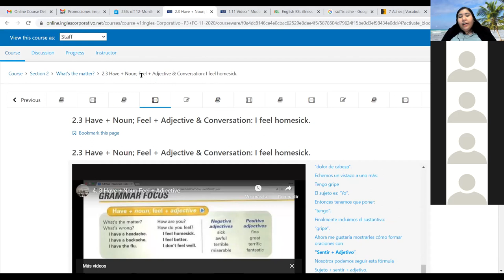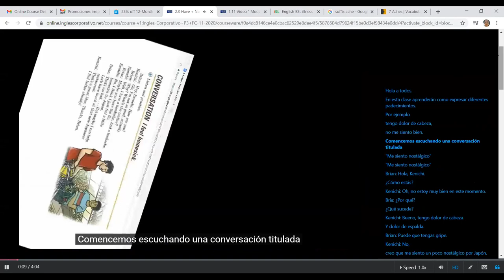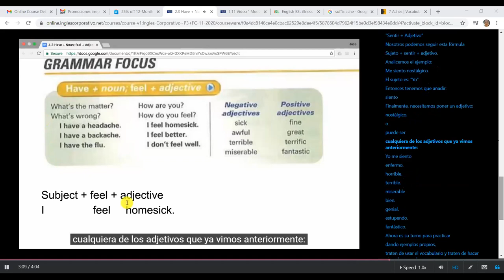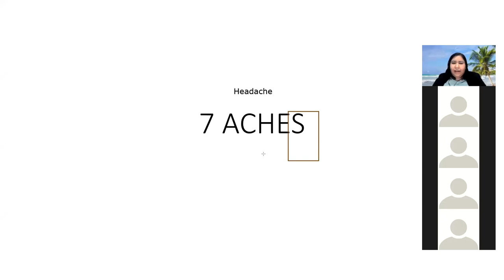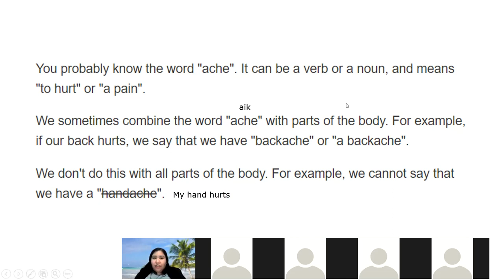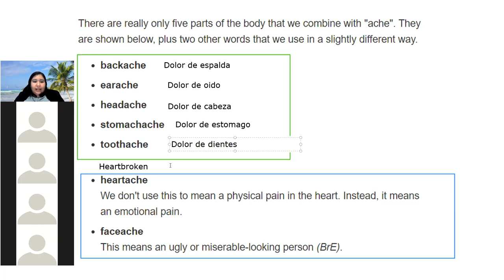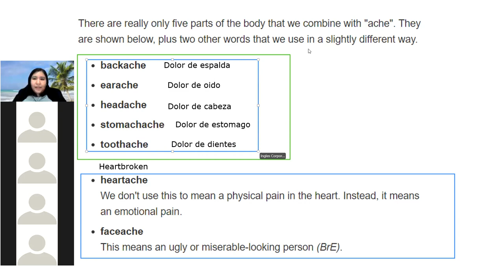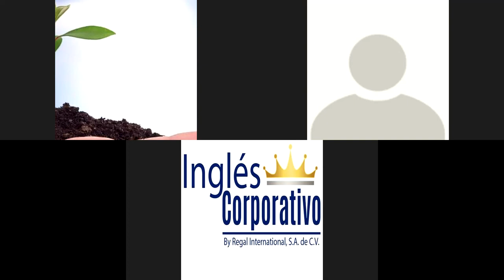Ingles Corporativo - Illnesses and aches. When to use the suffix -ache.